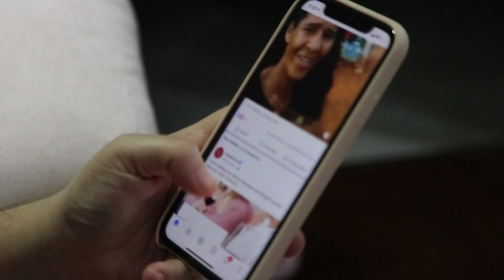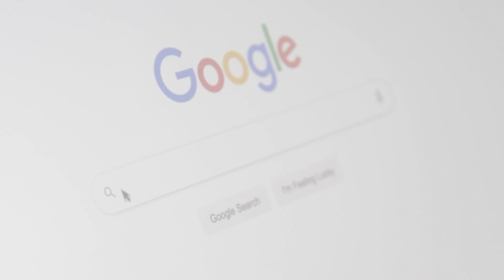Why Im Leaving Social Media